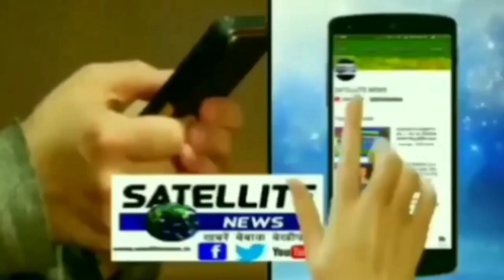जगदौर के मदरसा अरबिया रिजविया अहले सुन्नत में मनाया गया स्वतंत्र दिवस